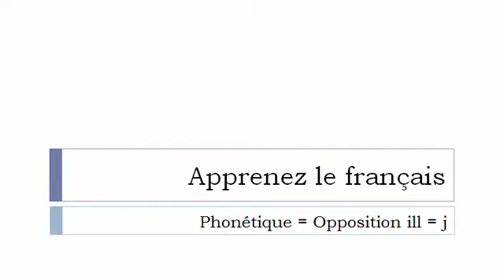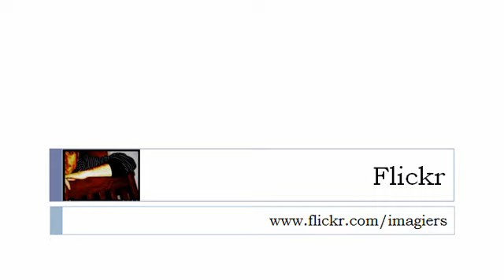Französisch Stunde = Phonetik # ​​krank j